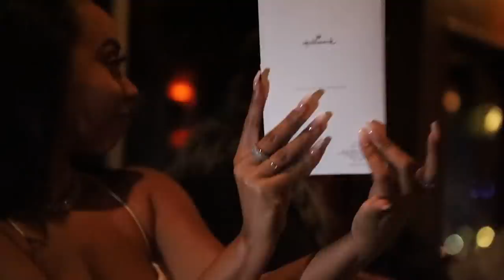Trying To *CUDDLE* My BEST FRIEND And THIS HAPPEND!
I tried to cuddle my best friend and this happened!

Please watch our ads so we can continue to make great videos!